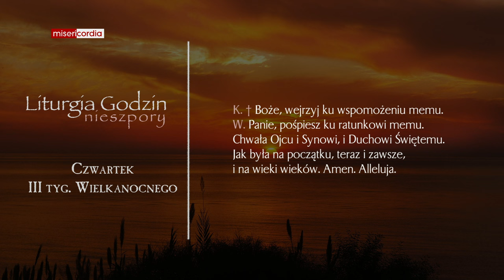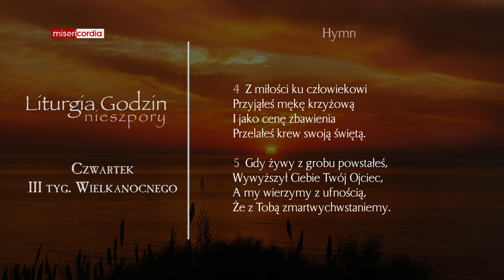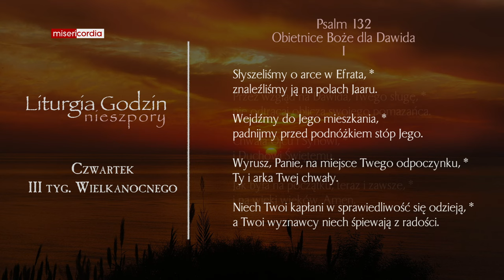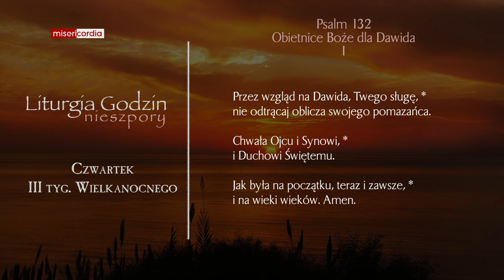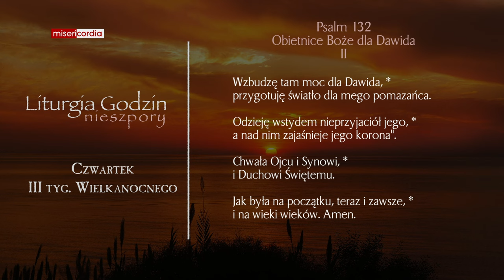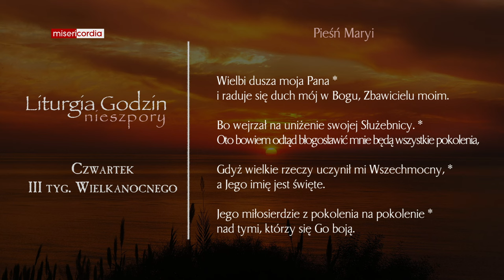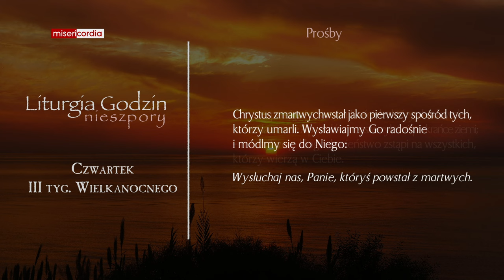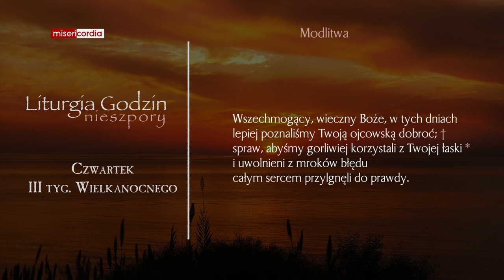Liturgia Godzin | Nieszpory | Czwartek, III tyg. Wielkanocnego